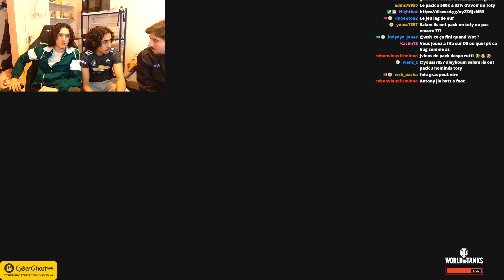Hamza défi… : Il demande à son voisin s’il peut aller aux toilettes chez lui ?!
La WSH TV est composé de Wahib, Samy et de Hamza.